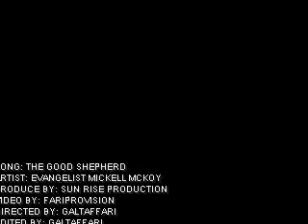MOCKOY MUSIC VIDEO